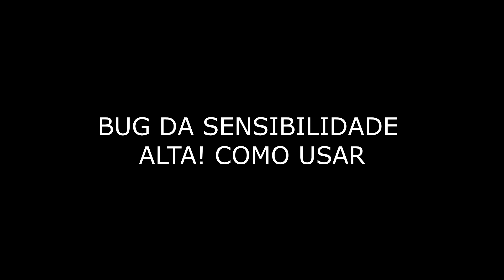BUG DA SENSIBILIDADE ALTA | Sem DPI e Com DPI | COMO TER A SENSIBILIDADE MUITO ALTA NO FREE FIRE!